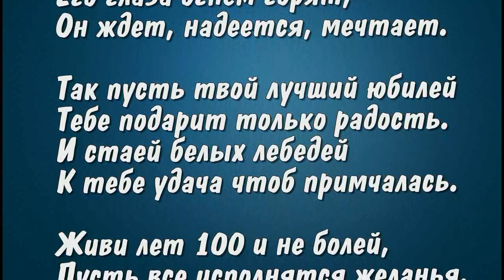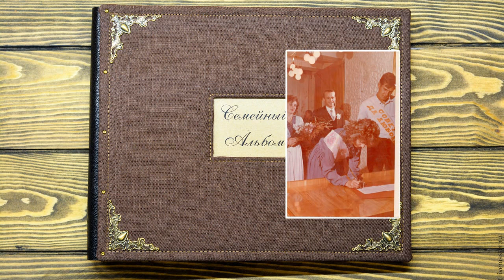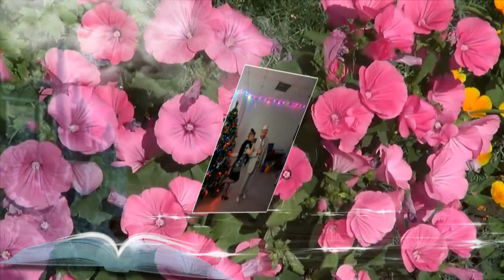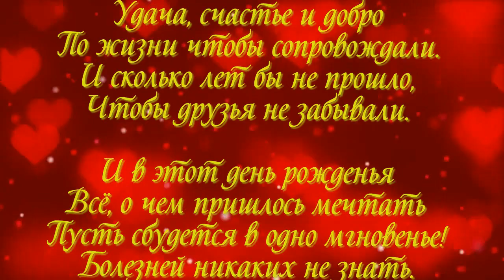с юбилеем 50 лет